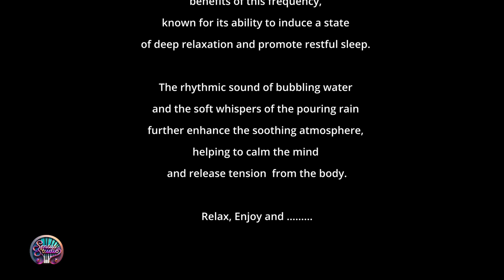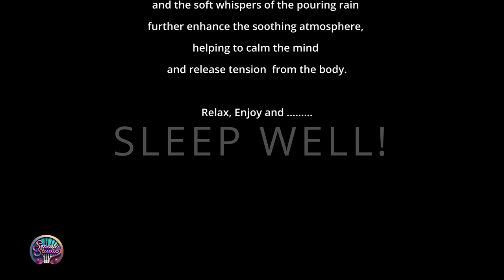Blackscreen Sleep Wellness | 4.5 Hz frquency wave with Bubbling Waterstream and Soothing Rain Sound